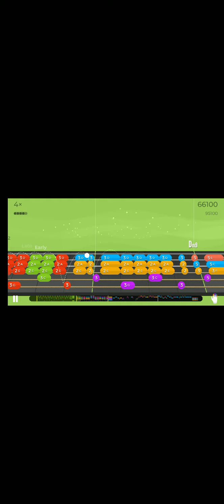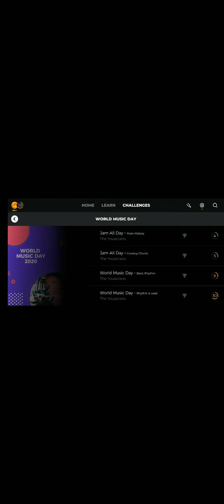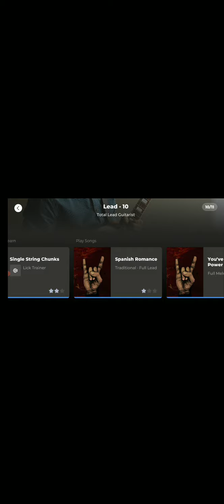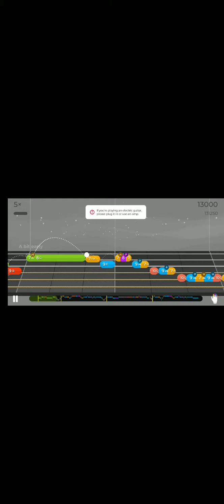Yousicianing - Part 8b World music day (failure), Shanghai future city and Spanish Romance, level 10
Whoops. I locked the screen into the vertical position and the videos ARE vertical too. 🙄😬 Sorry🙃